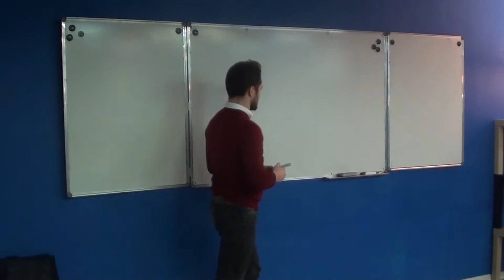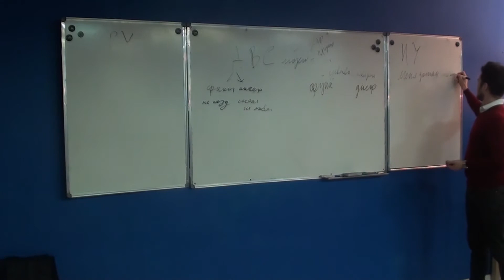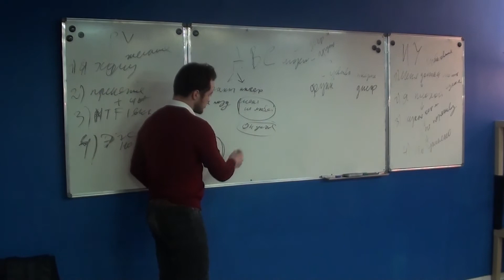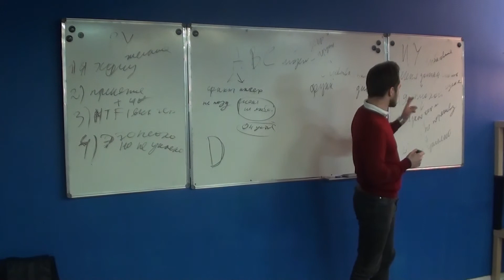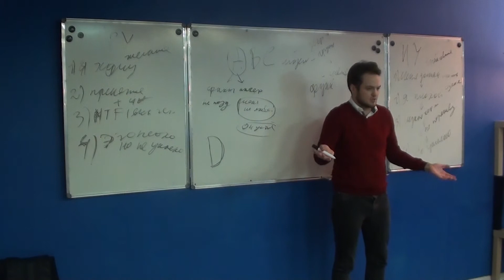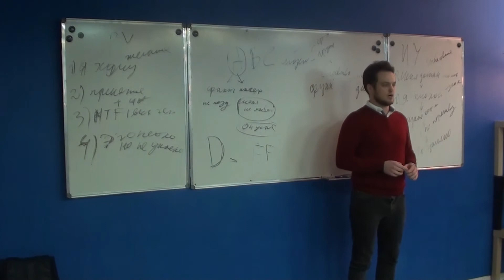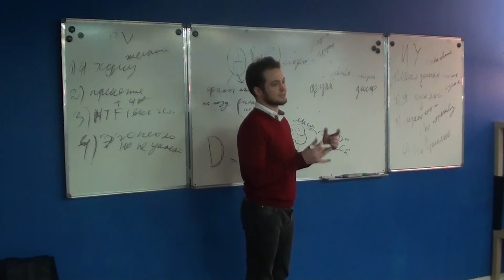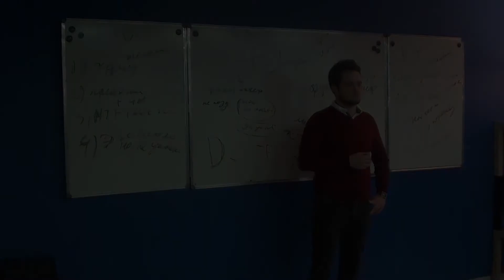Дмитрий Фролов: Рационально-эмоционально-поведенческая терапия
В начале второй половине 20 века в психотерапия получила научное обоснование. Одним из первых, кто это сделал, был Альберт Эллис, создавший в 1955 году рациональную терапию, которую в дальнейшем переименовал в рационально-эмоционально-поведенческую терапию (РЭПТ). Она использует рациональное и критическое мышление для работы с психологическими проблемами и психическими расстройствами, и подтвердила в этом свою эффективность по данным научных исследований наряду с другими видами когнитивно-поведенческой терапии. Также РЭПТ используется для профилактики психологических проблем и в коучинге.

На лекции мы рассмотрели следующие вопросы:

- как связаны события, мысли, чувства и поведение
- какие чувства и мысли мешают и помогают нам
- как с помощью рационального мышления справляться с мешающими чувствами, деструктивным поведением и жизненными трудностями, добиваться своих целей, не утрачивая эмоциональности и собственных ценностей.

Докладчик - Дмитрий Фролов - врач-психотерапевт, психиатр, нарколог, РЭПТ-терапевт.